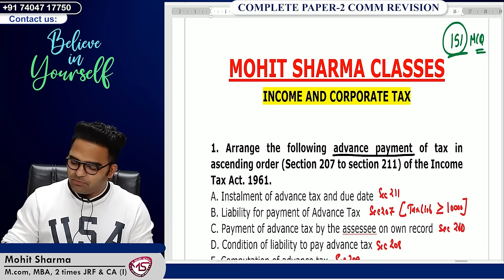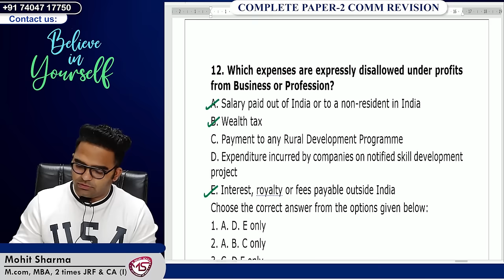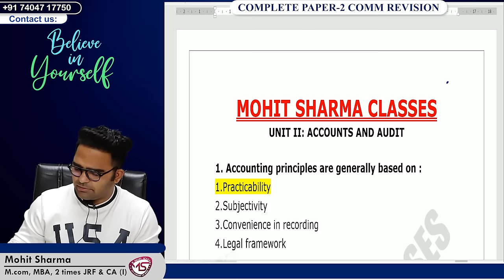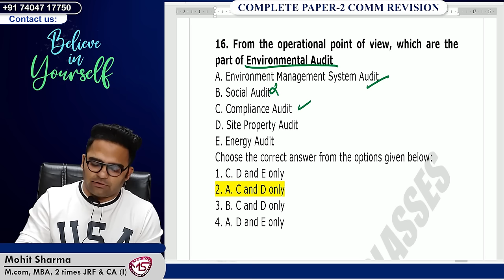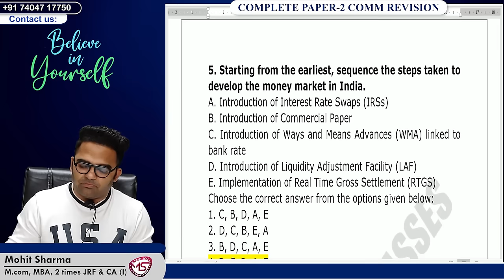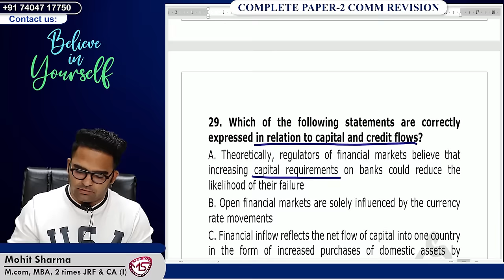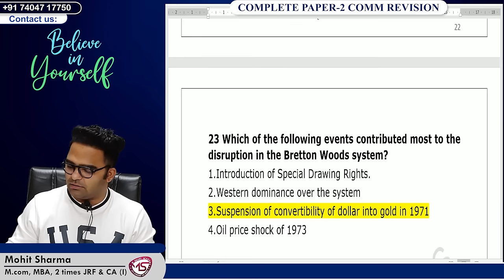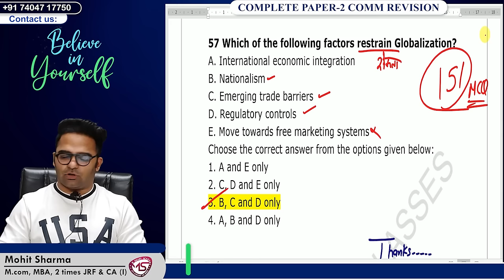Complete Ugc Net Commerce Revision || Paper 2 Commerce Ugc Net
In this video, I'm going to show you the complete Ugc Net Commerce Revision || Paper 2 Commerce Ugc Net. This video is a comprehensive guide that will help you understand the topics covered in the Ugc Net Commerce Revision || Paper 2 Commerce Ugc Net.

If you want to pass the Ugc Net Commerce Revision || Paper 2 Commerce Ugc Net, then this video is a must-watch! I'll show you everything you need to know to pass this exam and ace your business course!

🚀 Whether you're a UGC NET Commerce aspirant or a student looking to strengthen your banking knowledge, this video is tailored for you.

"Complete Legal Aspects Previous year Mcqs Revision for Ugc net commerce"

Our Ugc Net Results :- 850 Plus Students Qualified Net/JRF till yet from Our institution In Last 5 Ugc net Exams. Join Us Today to Crack Ugc net.
For More Info. about Ugc Nta Net Classes & Batch Information :-
Test Series
Follow us for Short Revision Videos on Our InstaGram Account :-
Free Test Series On Facebook (Join Now) :-